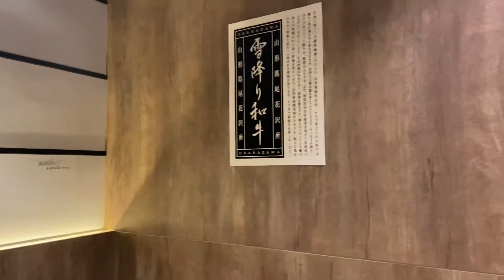SABU yakiniku อร่อยจัดปากซอยทองหล่อ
ร้าน SABU yakiniku

-มาด้วย BTS ลงสถานีทองหล่อ ทางออก3 เดินเข้าซอยทองหล่อมา(สุขุมวิท55) ประมาณ 260ก้าว เจอรร.นิกโก้ กรุงเทพฯ อยู่ซ้ายมือ ขึ้นไปเลยร้านอยู่ชั้น3 (เดินตรงมาสักหน่อย ชั้นนี้ร้านมีอาหารหลายร้าน)

-เป็นอาลาคาร์ท (สั่งเป็นจานๆ)

-เป็นร้านปิ้งย่าง มีเนื้อ หมู ไก่

-ร้านนี้ใช้เนื้อวัววากิวยูกิฟูริ เป็นเนื้อวัวที่ส่งตรงมาจากเมืองโอบานาซาวา จังหวัดยามากะตะ ประเทศญี่ปุ่น หาทานไม่ง่าย

-เนื้อเวลาสั่งมีแบบพริกไทยเกลือ กับหมักซอส

-น้ำจิ้มมีโชยุ กับน้ำจิ้มออกหวาน มีวาซาบิให้ (เค้าไม่เน้นการจิ้มอะไรตอนทาน)

-ผัก 4 อย่าง 160฿ ดีมากต้องสั่ง

-ชอบเนื้อฮารามิที่สุดเพราะมีกลิ่นหอมที่ไม่เหมือนเนื้อส่วนอื่นเลย แปลกใจมาก ดีย์

-มีสาเกรสส้มยูสุได้รางวัลเลยสั่งแบบใส่โซดามา 150฿ อร่อยดี

-เวลาในการเปิด-ปิดร้าน แบ่งเป็น 2 รอบ
ได้แก่ ช่วงกลางวันเวลา 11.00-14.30 น. (last order 14.00 น.) และช่วงเย็นเวลา 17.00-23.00 น. (last order 22.00 น.)

-ตัวอย่างราคา Tokujyou Rousu (980 บาท), Tokujyou Karubi (980 บาท),  Gyu Tan (320 บาท), Sukiyaki (700 บาท), Yaki Shabu (700 บาท), Kata Rousu (190 บาท), Torimono (180 บาท), Karuma Tail Soup (250 บาท), ชาเขียวเย็น (รีฟีล 60 บาท) และไอศกรีม (80 บาท) (ราคายังไม่รวม VAT 7% และค่าบริการ 10 %)